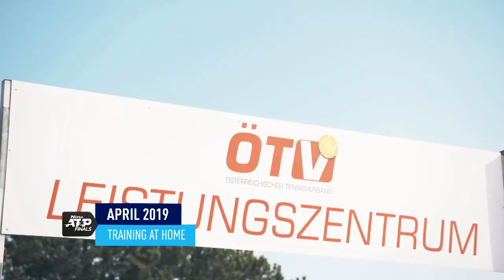NEW & EXCLUSIVE | The Tennis Birthplace of Dominic Thiem | DOCUMENTARIES | ATP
Go behind the scenes at Dominic Thiem's tennis birthplace in Austria as the right-hander relives winning his first ATP Masters 1000 crown in Indian Wells.